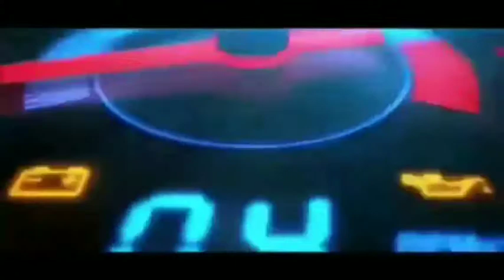HAK PARTAI, PKS Kota Bekasi Bicara Soal Pergantian Chairoman Sebagai Ketua DPRD Kota Bekasi